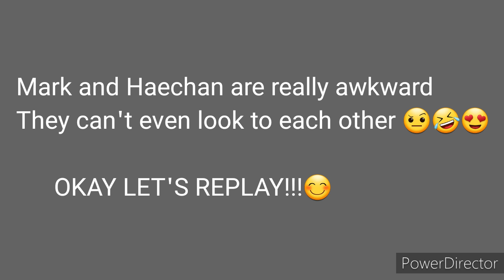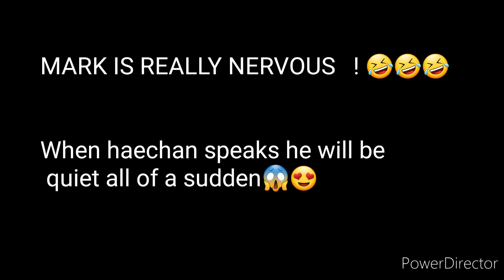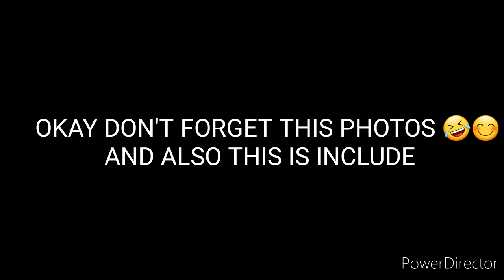MARKHYUCK SUMMER FIGHT !!!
SO ALL OF NCTZEN ESPECIALLY MARKHYUCK STAN ARE REALLY CURIOS OF THIS MYSTERIOUS MARKHYUCK SUMMER FIGHT ON 2017 UNTIL NOW WE DON'T KNOW💚😊🤷‍♀️